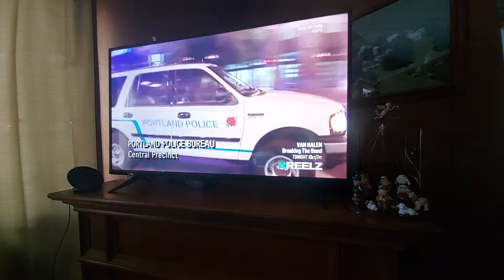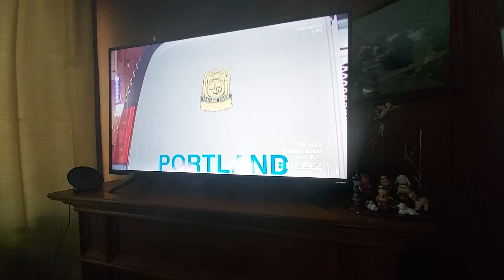COPS TV Show Fight in Progress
Scene Where 2 Police officers happened to come Around A Corner and a Fight Occurs and as the Female officer is Trying to help a Officer The Male Suspect Jumps on her Back and Pulls her off, ThevMale Suspect is Arrested for Rape and Asult on Police.